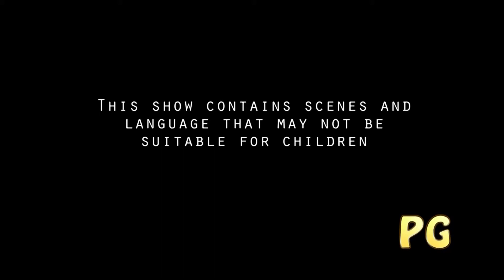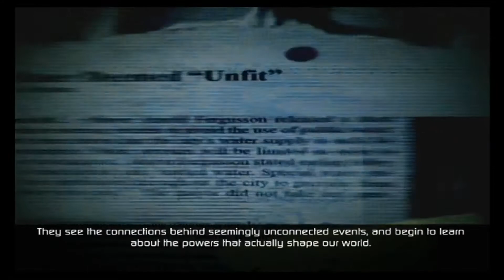Channel Update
Update 1. Thank you all for your support, it's now been 3 years since the channel started so we decided to do a small channel update that also teases a few of the upcoming videos that will be posted.

We know there is a lot, but don't feel like you need to watch everything.

We are also still replying to all comments and supporting others, being back at work though has just slowed that process, but we will get to all your comments eventually.